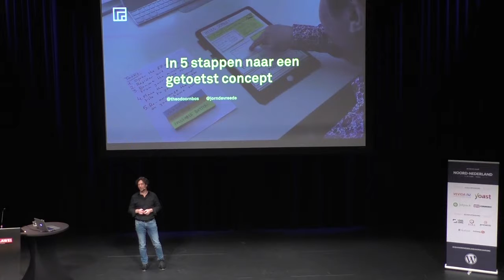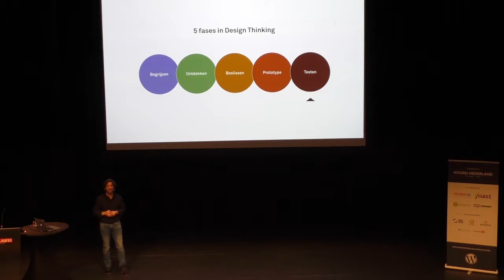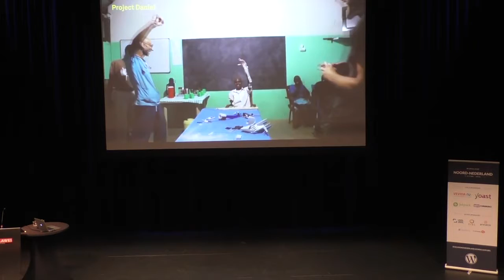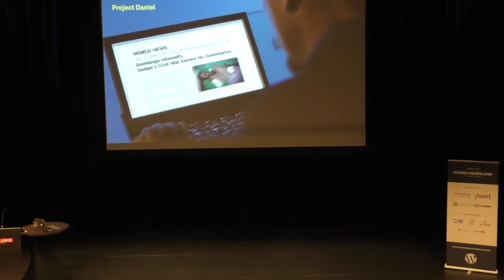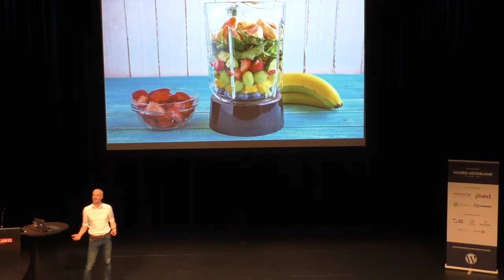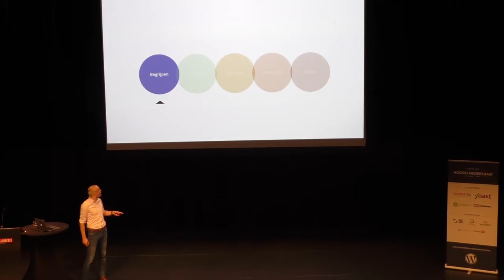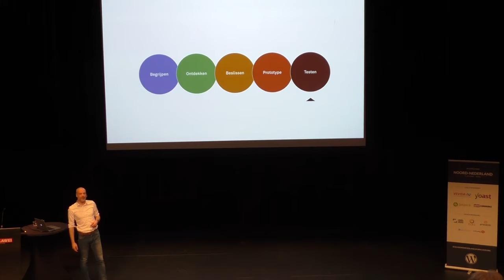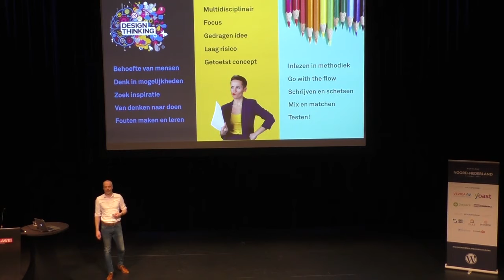Jorn de Vreede, Theo Doornbos: In 5 stappen naar een getoetst concept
Invulling geven aan de buzzwords design thinking, co-creatie, user centered design en multidisciplinaire samenwerking. Hoe wij samen met onze klant tot een succesvol concept komen dat bij eindgebruikers getoetst is.